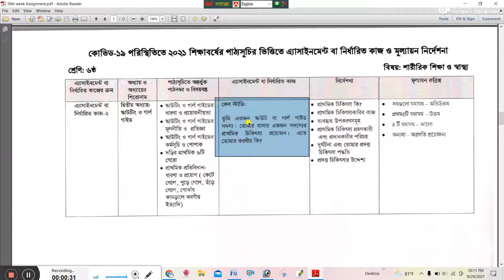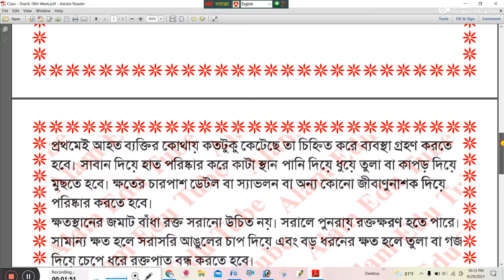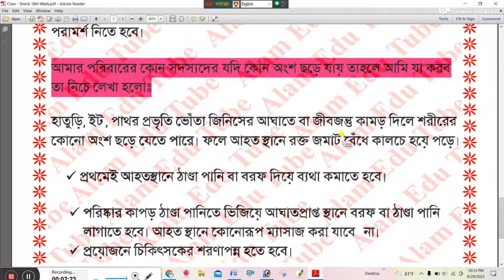Class 6 Sharirik Shikkha Assignment 18th Week |৬ষ্ট শ্রেণির ১৮ সপ্তাহের শারীরিক শিক্ষা এ্যাসাইনমেন্ট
১৮ তম সপ্তাহের সকল এসাইনমেন্টের উত্তরঃ

ধন্যবাদ. !